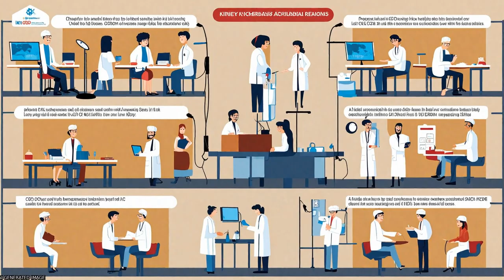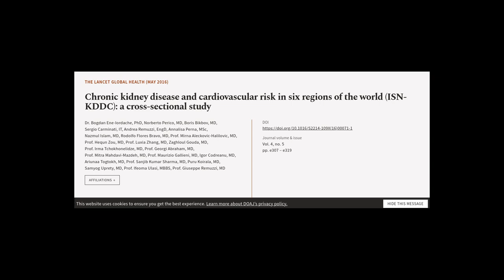Chronic kidney disease and cardiovascular risk in six regions of the world (ISN-KDDC)... | RTCL.TV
### Keywords ###

### Article Attribution ###
Title: Chronic kidney disease and cardiovascular risk in six regions of the world (ISN-KDDC): a cross-sectional study
Authors: Dr. Bogdan Ene-Iordache, PhD, Norberto Perico, MD, Boris Bikbov, MD, Sergio Carminati, IT, Andrea Remuzzi, EngD, Annalisa Perna, MSc, Nazmul Islam, MD, Rodolfo Flores Bravo, MD, Prof. Mirna Aleckovic-Halilovic, MD, Prof. Hequn Zou, MD, Prof. Luxia Zhang, MD, Zaghloul Gouda, MD, Prof. Irma Tchokhonelidze, MD, Prof. Georgi Abraham, MD, Prof. Mitra Mahdavi-Mazdeh, MD, Prof. Maurizio Gallieni, MD, Igor Codreanu, MD, Ariunaa Togtokh, MD, Prof. Sanjib Kumar Sharma, MD, Puru Koirala, MD, Samyog Uprety, MD, Prof. Ifeoma Ulasi, MBBS ,and Prof. Giuseppe Remuzzi, MD
Publisher: Elsevier
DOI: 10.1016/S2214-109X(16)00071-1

### Video Timestamps ###
0:00:00 - Summary
0:01:05 - Title
0:01:14 - Tail
0:01:19 - End